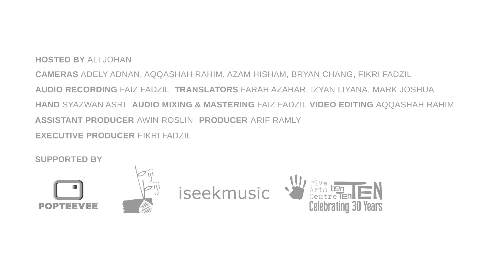NAO | Cowman (Live on The Wknd Sessions, #87)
The Wknd Sessions features live performances by Malaysian and Southeast Asian independent musicians.